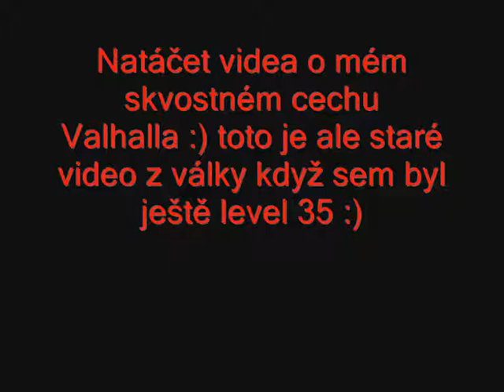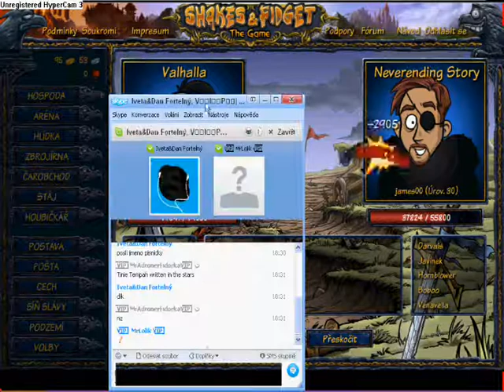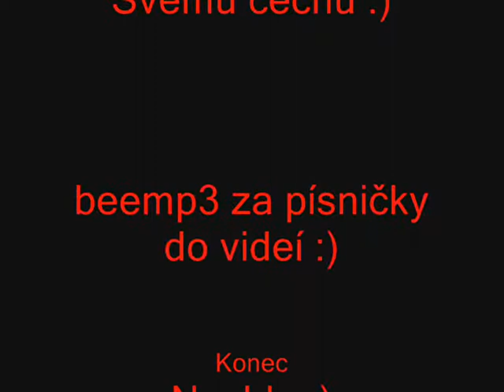S&F - Valhalla vs. Neverending Story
V9tejte na mém novém kanale jsem to já MrFidorka ale už jsem zapoměl přístup na svůj kanál takže mám nový o cechu Valhalla na serveru 5 ve hře Shakes And Fidget :) Toto je staré video když jsem býval ještě level 35 takže Enjoy it :).